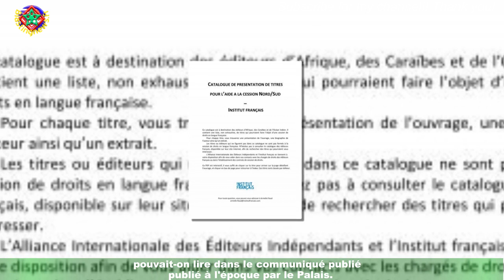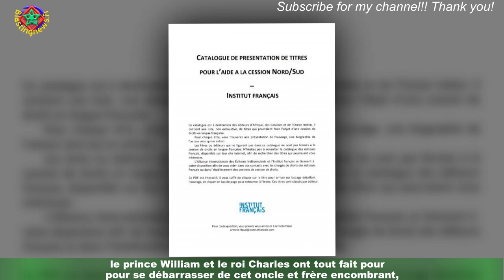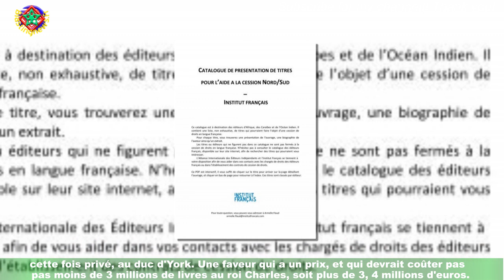Prince Andrew : cette faveur incroyable que s'apprête à octroyer Charles III malgré son statut de p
Prince Andrew : cette faveur incroyable que s'apprête à  octroyer Charles III malgré son statut de paria
En novembre 2019, suite aux accusations d'agression sexuelle de l'Américaine Virginia Giuffre,l'une des victimes du réseau de trafic de mineures de Jeffrey Epstein, le prince Andrew avait annoncé son retrait de la vie publique.Pas question pour la reine Elizabeth II de risquer d'entacher l'image de la Couronne,